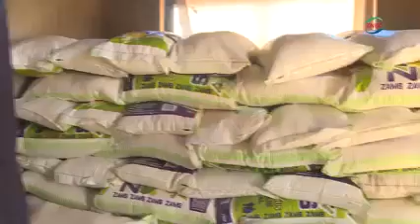Sized 850 bags of meail Meal about to be simagody in DRC by a Joint Operation of Zambia Police.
Video from Amos Chitambala